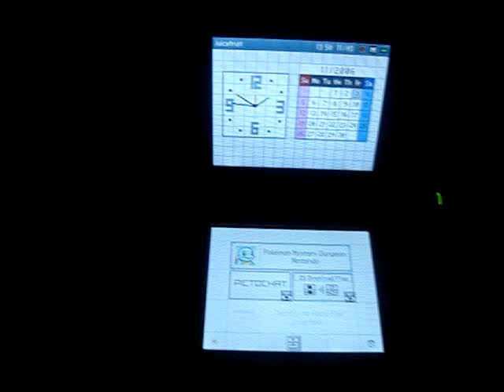Pokemon Blue Rescue Team Lucario Rank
finally, after rescuing countless pokemon, i finally got ranked to Lucario on my blue rescue team. its about time too, i was like, damn this is gonna take forever to get to 15000 points. but i did it, took about two months but still did it. but anyways, thats about it, i jus wanted to show everyone thats all. hey, its my first video, give me a break.